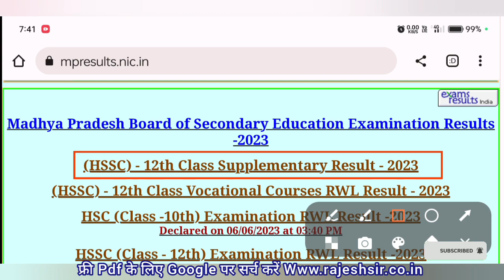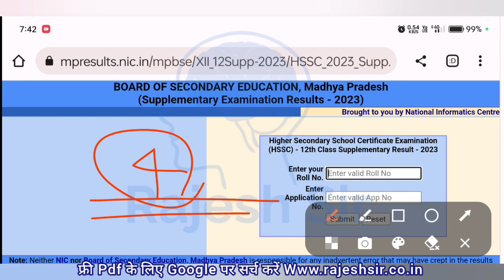ऐसे देखें रिजल्ट | Class 10th 12th supplementary results 2023 एमपी बोर्ड सप्लीमेंट्री रिजल्ट कब आएगा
सप्लीमेंट्री परीक्षा का रिजल्ट कैसे देखें

सप्लीमेंट्री रिजल्ट कैसे देखें 2023

सप्लीमेंट्री रिजल्ट कब आएगा

सप्लीमेंट्री रिजल्ट कैसे देखें

सप्लीमेंट्री रिजल्ट कब निकलेगा

सप्लीमेंट्री रिजल्ट कब आएगा 2023

सप्लीमेंट्री का रिजल्ट कब आएगा

10th सप्लीमेंट्री रिजल्ट कब आएगा

सप्लीमेंट्री का रिजल्ट कब तक

आएगा

सप्लीमेंट्री का रिजल्ट कैसे देखें

सप्लीमेंट्री वाला रिजल्ट कब आएगा

supplementary result

supplementary result kab aaega

supplementary reader in

english for class 10 supplementary regular salary ifhrms

supplementary reader in english for class 12

supplementary results 2022

supplementary result date

supplementary results 2023 ts

supplementary reader in english for class 8

dasvin supplementary ka result kab aaega

mp board 12 supplementary results

supplementary 10th class result

supply result 2023 12th class

10th result 2023 date

12 class supplementary results

12th supplementary exam 2023

12th supplementary result

barahvin ka supplementary results

kaksha barahvin supplementi

mp board supplementary results
12th supplementary ka results

supplement ka result kab aayega

10th ka supplementary ka result

12th mp board supplementry

class 10 supplementary results

supplementary result kab ayega

सप्लीमेंट्री वालों का रिजल्ट कब आएगा

10th supplementary result

12 supplementary result date

12th class supplementary results

mp board supplementary kab aaega

class 10th supply ka result ka result

class 12 supplementary results

mp board class 12th supplementary

supplementary exam ka result

कक्षा दसवीं का सप्लीमेंट्री का रिज़ल्ट

10th class supplementary results

supplementary ka result ka result

10th supply results 2023

12th supplementary result 2023

supplementary ka result

mp board 12th supplementti

dasvin ka supplementary ka result

mp board 10th supplementi

सप्लीमेंट्री का रिजल्ट

saplimenti pepar result 2023

mp board 12th supplementi

supplementary result kab aayega supplementary result

supplementary results 2023

class 12 supplementary ka result

supplementary walon ka result

supply ka result kab aayega